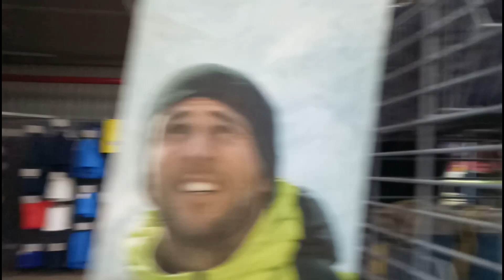decathlon sports store in raipur Chattisgarh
Hi I am Ashish namdeo. I love making video whatever I do I try to make a video story out of

Gear used
* My camera
* My mobile
* 50mm lens.
* My tripod.
* My mic.

Category
Music
Raigarh Pahad Mandir Hanuman Temple Raigarh City Chhattisgarh, G Unique Dance Crew | Audition | RGDT3| Raigarh, रायगढ़ः कोडातराई की महक ने बढाया रायगढ़ सहित छत्तीसगढ़ का मान, मिस इंडिया की 2nd रनर अप बनी ,raigarh, raigarh city, raigarh chhattisgarh,raigarh railway station, raigarh station raigarh chhattisgarh video, raigarh kar tailor wali guiya, रायगढ़ ,रानी महल ( सुंरग महल रायगढ़ छत्तीसगढ़ ) , गिरने वाला है हावड़ा ब्रिज || Spit threatens HOWRAH Bridge,
Raigarh, chandrahasini , chanderpur, Ambikapur, main part, Bilaspur, mungeli, Raipur, Bhilai, Bhilai Steel Plant, Bhilai Sector, risali sector,Durg, Raj Nandgaon

1 decathlone mumbai
2 decathlone delhi
3 decathlone banglour
4 decathlone japane
5 decathlone usa
6 decathlone america
7 decathlone india
8 decathlone Pakistan
9 Decathlone all over india
10 decathlone china